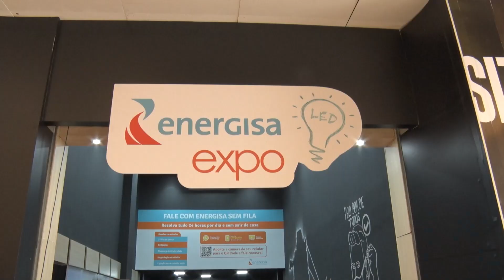Energisa inclui libras em exposição interativa no Porto Velho Shopping